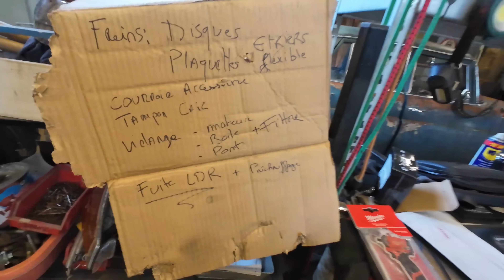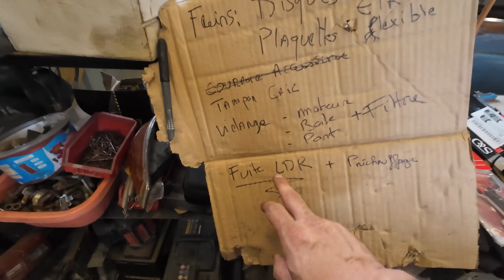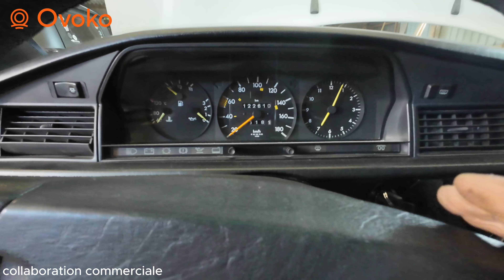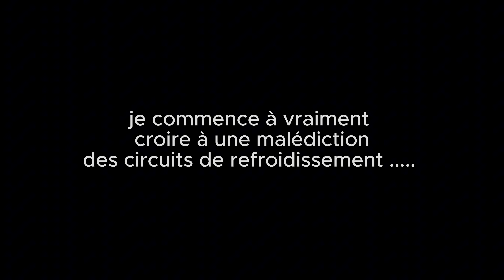Je casse (Déjà ! ) ma nouvelle voiture ... et c'est pas cool !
🚗💨 Obtenez vos pièces détachées chez Ovoko Achetez sans risque avec une garantie de remboursement de 14 jours, économisez et remettez votre véhicule sur la route !

Un entretien tout ce qu'il y a de plus classique, mais comme tu le sais , les vieilles bagnoles, ça ne se passe jamais comme prévu surtout avec le système de chauffage BREF! ça dégénère ...

Si tu souhaites te faire plaisir et soutenir la chaine, il y a tout sur le PanzerShop ! alors n'hésite pas !

et sinon il y a le reste pour soutenir tout ce joyeux bordel  :